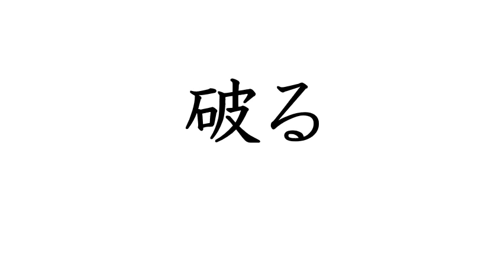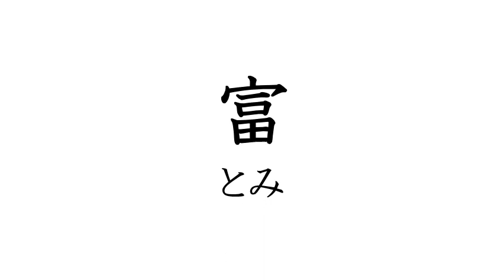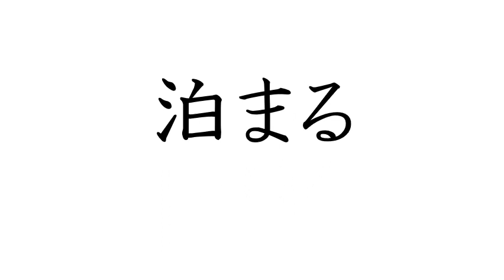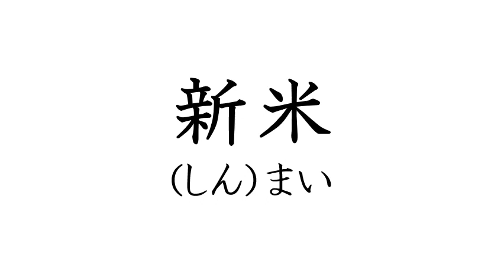JLPT N2 Kanji Practice Week 6, Day 1 to Day 3, Shibuya LALL Japanese Language School in Tokyo, Japan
Shibuya LALL Japanese Language School email

Shibuya LALL Japanese Language School with students’ reviews on GoAbroad

Shibuya LALL Japanese Language School with students’ reviews on Language International

October 2017 to September 2022 results:
JLPT N1 passers – 5
JLPT N2 passers – 41
JLPT N3 passers – 78
JLPT N4 passers – 8

University entrance exam passers – 9

Skills Exam passers – 13
・Accommodation Industry – 4
・Manufacture of food and beverages – 3
・Food service industry – 3
・Care Worker – 3

Engineer/Specialist/International Services Visa obtainers – 40

Amazon.com Inc (AWS)

Trust Growth Co, Ltd.

Torah Co., Ltd.

Upraise, Inc.

Instructor Visa obtainers – 2

Heart Corporation, Inc.

*LALL Group members

CIC Co., Ltd.